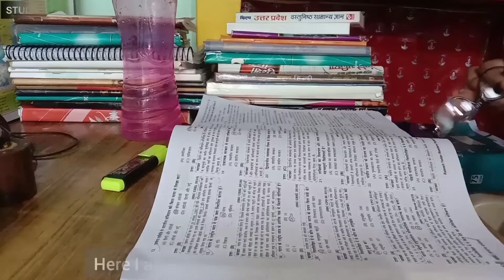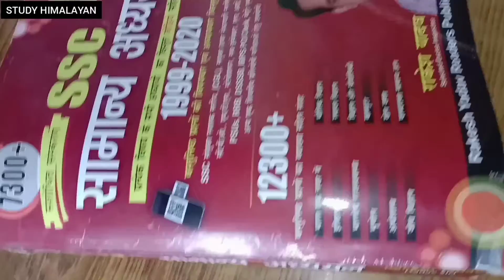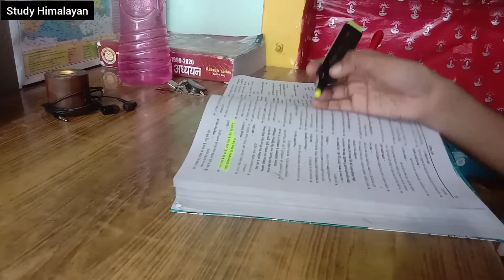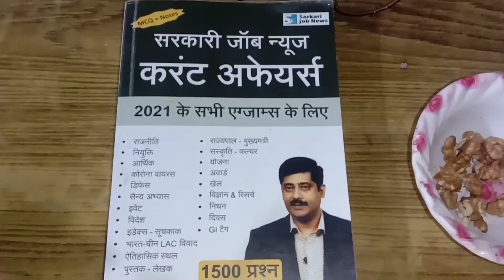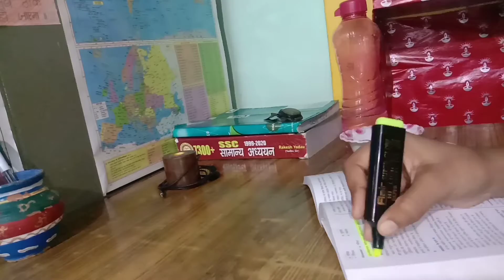A productive day In My Life✨|| 6 🌱|| Study Vlog 📚 || Study Himalayan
🌼About me🌼

🧡Hello friends
🧡I'm Mini Gupta
🧡I'm a student
🧡Form India, UP
🧡 I am preparing for competition exam.